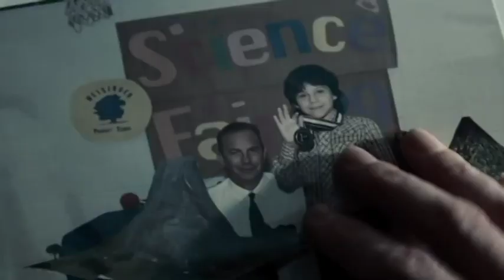SUPERMAN vs. KKK fan made trailer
Superman vs. KKK fan made trailer for film class. Using footage from Oh Brother Where Art Thou, Boardwalk Empire and Man of Steel I recreated the story of the 1930's The Adventures of Superman: Superman vs. KKK